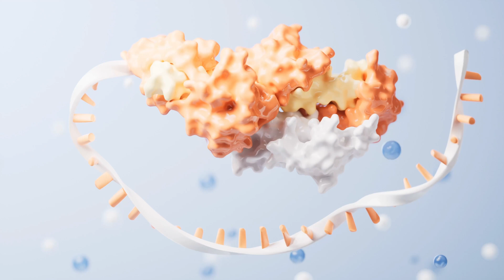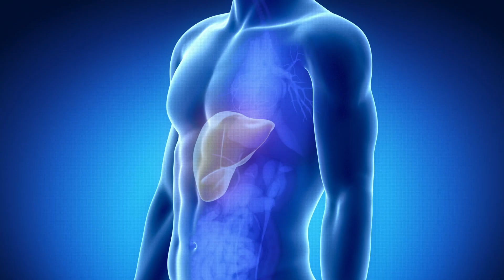Scientists Just Found Your Brain's Hidden Defence System [and it’s not what you think!!!]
New research reveals a fascinating protective mechanism in your brain that could help prevent age-related decline.

Scientists have discovered an inbuilt defence system that most of us aren't using in the modern world.

⚠️ CHANNEL UPDATE: This channel is now closed to new content.

🎯 NEW FOCUS: I now create videos specifically for middle-aged men ready to reclaim their health and complete their life puzzle.

If you're a successful professional who's mastered career and wealth but struggling with the health piece - this is for you.

🧩 Ready to complete your health puzzle?